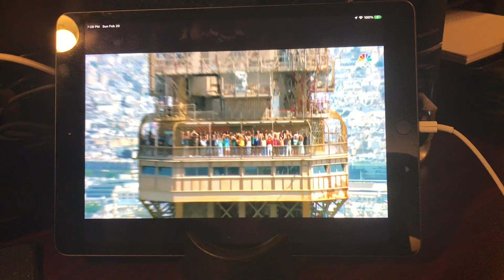BEIJING 2022 WINTER OLYMPIC GAMES: THE END AND SEE YOU IN MILAN CORTINA ITALY 🇮🇹 2026